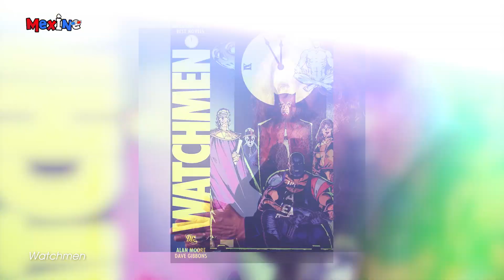TOP 10 PHIM SIÊU ANH HÙNG HAY NHẤT THẾ KỶ 2021 - PHẦN 2 | meXINE Review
Thế giới của các siêu anh hùng, các siêu phản diện đã, đang và sẽ tiếp tục chiếm giữ vị trí quan trọng trong lòng khán giả. Từ những ông lớn như Marvel, DC cho đến Millarworld, hay những hãng nhỏ khác tăm tia thị trường béo bở này, họ luôn đem đến cho người hâm mộ các sản phẩm hay nhất có thể, nhưng cũng có kẻ chỉ cố gắng trở thành cây kéo vàng của năm.
Với khoảng thời gian cả trăm năm tính từ bộ phim đầu tiên mang chủ đề siêu anh hùng lên màn ảnh, có những tựa phim đã trở thành biểu tượng thành công cho từng gia đoạn phát triển của thế giới này. Để các ông các bà biết được mình nên xem những phim nào, tôi xin hân hạnh giới thiệu phần 1 của top 10 bộ phim siêu anh hùng hay nhất, dĩ nhiên tiêu chí lựa chọn dựa theo quan điểm riêng của Mê Xi Nê Tôi. Lần này sẽ không có tiết mục "Mê hay Chê", danh sách cũng không theo độ hay mà theo thứ tự thời gian phát hành.